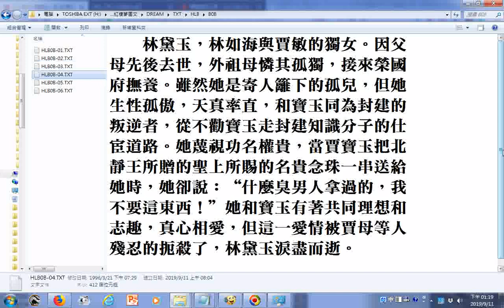林黛玉，林如海與賈敏的獨女。因父母先後去世，外祖母憐其孤獨，接來榮國府撫養。雖然她是寄人籬下的孤兒，但她生性孤傲，天真率直，和寶玉同為封建的叛逆者，從不勸寶玉走封建知識分子的仕宦道路 她和寶玉有著